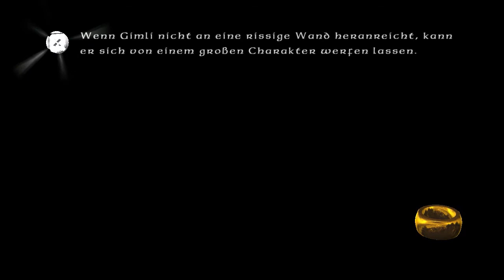LEGO Herr der Ringe #19 - Der eine Ring und Radagast der Braune! [DE|HD]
Los geht's mit einem neuen Let's Play und zwar spiel ich "LEGO Herr der Ringe" und ich hoffe es gefällt euch!

«LEGO LORD OF THE RINGS»
Action-Adventure von Warner Interactive (2012)